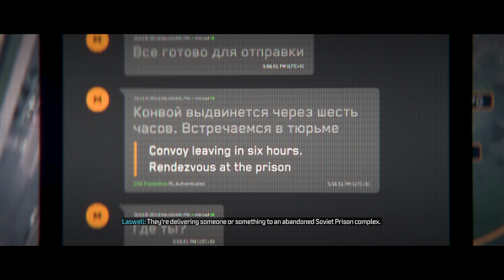MWIII "Highrise/Frozen Tundra" 4K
Be sure to view in 4K for best experience!